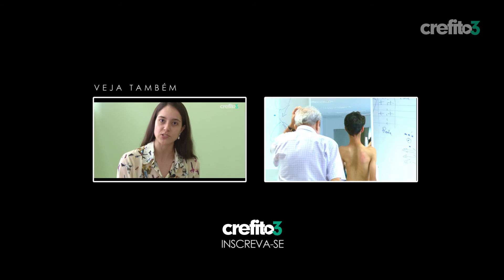Intervenção precoce da fisioterapia em prematuros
O melhor tratamento para bebês que nasceram prematuros é a intervenção precoce. Dr. Arthur Santos, mestre em saúde materna e infantil, defende que o acompanhamento do fisioterapeuta junto a esses bebês é importante para realizar a prevenção e promoção da saúde. Veja o vídeo.

Compartilhe e avalie este vídeo com sugestões ou críticas.